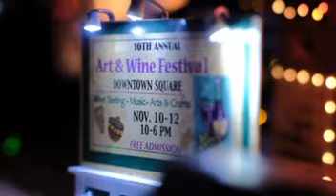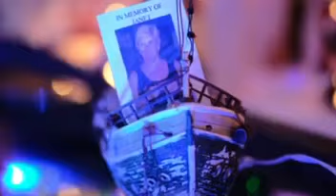HollyDays Village is Now on Display at the Cleveland History Center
Come see HollyDays Village, created by Dennis Hoert, now on view at the Cleveland History Center!

The village is an evolution from 12 houses to over 350 in an 18 year span. Named after Dennis' wife, the village combines multiple family tributes and recognizable Ties to north east Ohio. HollyDays has 9 trains, Dennis' depiction of Macy’s Parade and an ocean/Lake Erie feature. Enjoy this incredible piece of a synced to music, just in time for the holidays.